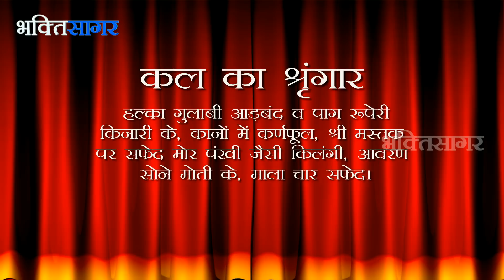Aaj Ka Darshan Jeshtha Shukla Trayodashi 27 May 2018